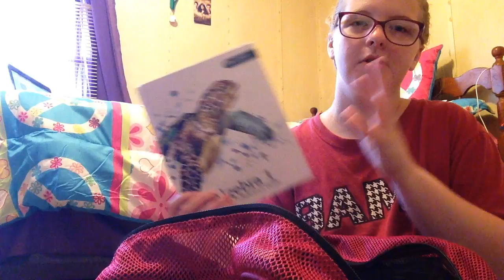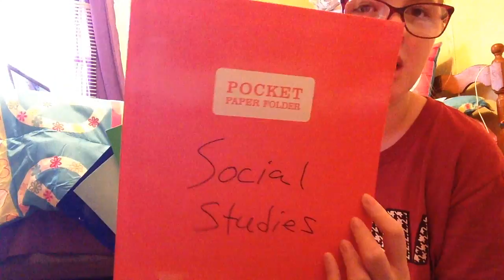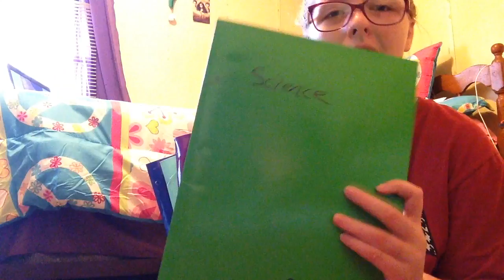WHATS IN MY BACKPACK? Vlogmas Day 6!!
SOCIAL MEDIA!!

Musically: annabrooks_16